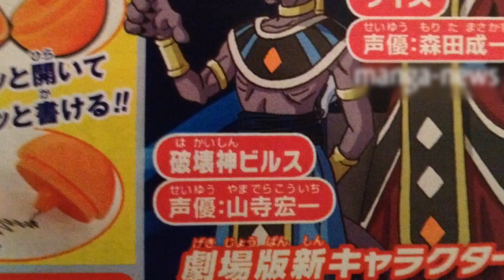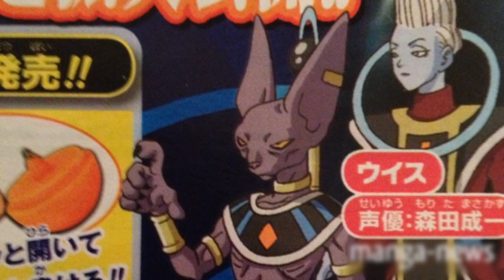DRAGON BALL Z: La Batalla De Los Dioses/Datos, Trama Y Otros (Adelanto de La Pelicula) 2013 HD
┣▇▇▇═─ Inyectando Musicalismo.
█ ■ Agregar mi página de Facebook: ▒▒▒▒▒▒▒▒█

Jimmy Rody Videos Nuevos Románticos ©